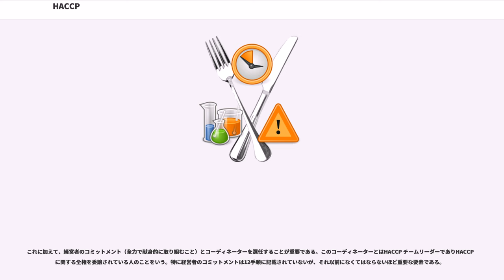HACCP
（ハサップ、ハセップ、ハシップともいう。統一された呼称はない。 ""）は 食品を製造する際に工程上の危害を起こす要因（ハザード; Hazard）を分析しそれを最も効率よく管理できる部分（CCP; 必須管理点）を連続的に管理して安全を確保する管理手法である。

日本では1975年（昭和50年）に「危害分析重要管理点」と紹介されたが、海外の事情に詳しい専門家は「危害要因分析（に基づく）必須管理点」と訳している（近年日本では、たとえばISO 22000:2005などにおいて“危害分析”から“ハザード分析”と云う呼び方に変更されつつあり、「ハザード」とは危害要因であるとする解釈が増えてきている）。

HACCPとは食品の中に潜む危害（生物的、化学的あるいは物理的）要因（ハザード）を科学的に分析し、それが除去（あるいは安全な範囲まで低減）できる工程を常時管理し記録する方法である。例えば、ハンバーグを焼くときに、挽肉中の感染症や食中毒原因細菌などが、ハンバーグ中心の温度が何度で、どれだけの時間が経過すれば安全なレベルになるかを科学的に分析し、分析の結果決定した管理方法を実施して、実施した結果を記録する。これによりかつて行われていた抜き取り検査のみの管理では為し得なかった全品の安全性が高いレベルで効率よく確保され、このことを記録から証明することができる。

日本ではHACCP は「品質と安全のため」と言われているがこれは誤りである。かつてアメリカ合衆国でも同じような過ちがあり、品質もHACCP で管理しようとする試みがあったが、結果として大企業でも管理が難しいものになってしまった。このことからHACCP では安全に特化したものであることがわかる。

アメリカ合衆国で1960年代の宇宙開発、アポロ計画の中でNASA、アメリカ合衆国陸軍 (US Army) とが1959年から構想し、1971年にNational Conference of Food Protectionで概要を公開した、宇宙食などの食品の安全性を確保する方法であり、これを現在多くの食品の安全性確保に応用している。合衆国でのHACCP は食品微生物基準全米諮問委員会 (NACMCF) のガイドラインにより行われているが、この内容が国連のCodex 委員会（国際食品規格委員会）が示しているガイドラインとほぼ同一のものである。

1973年にはアメリカ食品医薬品局（FDA）が、低酸性缶詰の法規制として取り入れた（ただしこのときにはHACCP とは明記されていない）。その後1997年に魚介類、2002年にはジュース類に義務づけ、また1998年には合衆国農務省（USDA）が食肉食鳥肉でのHACCP を義務化した。また、最大手のハンバーガーショップであるマクドナルドは1980年代に病原性大腸菌腸管出血性大腸菌O157の問題を解決するために自主的にHACCPに取り組んだ。アメリカではまたHACCPは従業員数名の小規模の企業でも義務化され実践されており、効果をあげている。多くの場合は効率の良い管理が可能となり、結果として利益が上がっているようである。

厚生労働省の認証制度である「総合衛生管理製造過程」（通称マルソウ）はHACCPの考え方を取り入れた制度である。しかし本来HACCP では個々のライン毎のハザード分析によってハザードを決定するものであるが、総合衛生管理製造過程ではあらかじめ決められた危害リストのみをハザードとしている（他の工場やラインで既にHACCP 計画が確立している製品についてはそれを基にHACCP 計画をたてる方法がある、ただしこれは自ら危害要因分析ができるまでの暫定的なものである）。また本来HACCPで扱うのは安全性であるが、厚生労働省は総合衛生管理製造過程で扱う項目に「品質」まで含めており、HACCPを行う前段階である「前提条件プログラム (prerequisite program; PP) 」や「適正製造基準 (GMP) 」まで含んでいるため、煩雑なシステムができあがっている。この煩雑さのため手間と予算がかかり、大企業でも実践は難しく、かつて乳業メーカーで総合衛生管理製造過程の認証を得た雪印乳業が大規模な黄色ブドウ球菌のエンテロトキシン（嘔吐等胃腸症状をおこす毒素）の食中毒事件（雪印集団食中毒事件）を発生させた。このようなことから総合衛生管理製造過程はそのままHACCP と呼べるものではない。

企業側も総合衛生管理製造過程は認証であることからHACCP を取るという言い方を...